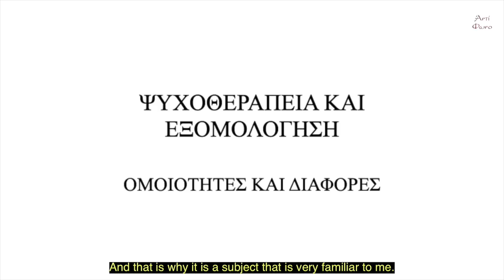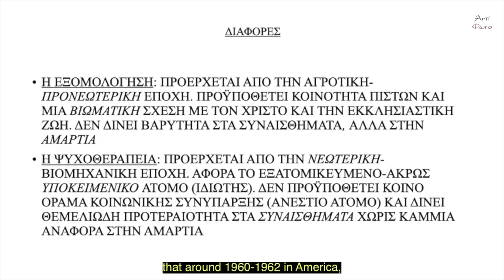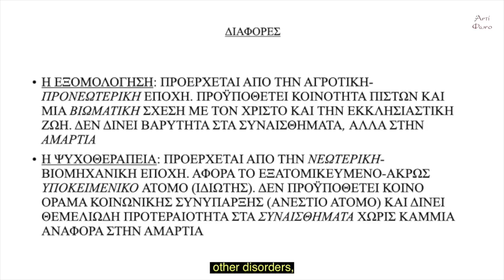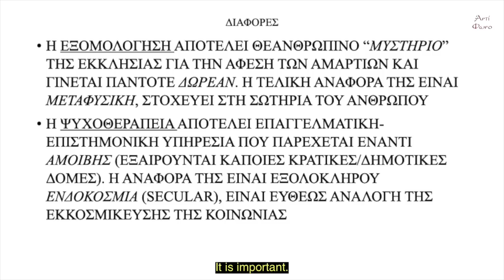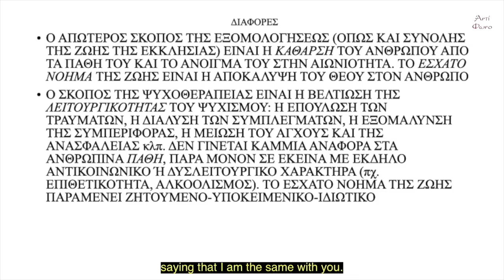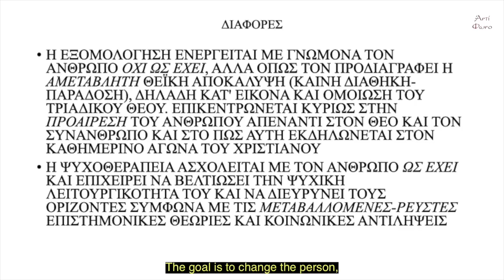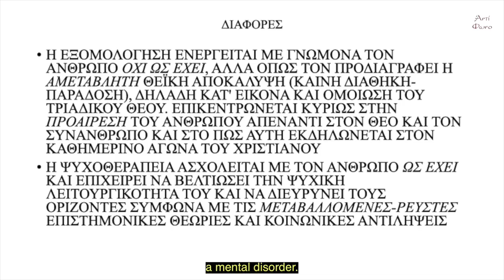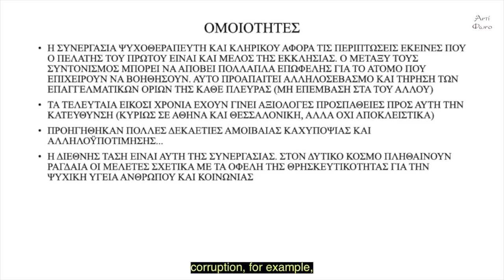Π. Αθ. Παραβάτσος: Ψυχοθεραπεία και εξομολόγηση | Psychotherapy and Confession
Το ζήτημα της ψυχοθεραπείας αποτέλεσε σημείο αντιλεγόμενο για την ορθόδοξη εκκλησιαστική παράδοση εδώ και δεκαετίες. Χάρη στις προσπάθειες φωτισμένων κληρικών και επαγγελματιών ψυχικής υγείας, η αμοιβαία καχυποψία έχει μειωθεί και η συνεργασία των δύο πλευρών έχει αποδώσει ορισμένους καρπούς, τουλάχιστον στα αστικά κέντρα.
Στην θετική αυτή εξέλιξη συνέβαλλε και η σκληρή κοινωνική πραγματικότητα, όπου ο άκρος υποκειμενισμός του εξατομικευμένου δυτικού ατόμου, οι αγχώδεις ρυθμοί της καθημερινότητας, ο ανταγωνιστικότατος χαρακτήρας της σύγχρονης οικονομίας, η αποδόμηση της παραδοσιακής κοινότητας και η ασύλληπτη παρέμβαση της τεχνολογίας στην ανθρώπινη ύπαρξη κλπ., προκάλεσαν νέες μορφές ψυχικών διαταραχών, καθώς και γενικευμένο- διάχυτο άγχος.
Ακόμη και σήμερα εξακολουθεί να υπάρχει αρκετή σύγχυση σχετικά με τις διαφορές ψυχοθεραπείας και πνευματικής πατρότητας- εξομολογήσεως. Ελπίζω η ομιλία μου να αποσαφηνίσει κρίσιμες πλευρές του σημαντικού αυτού ζητήματος.

Η ομιλία έλαβε τον Ιανουάριο του 2023 στο πολιτιστικό κέντρο της κοινότητας του Μεταξοχωρίου του νομού Λαρίσσης